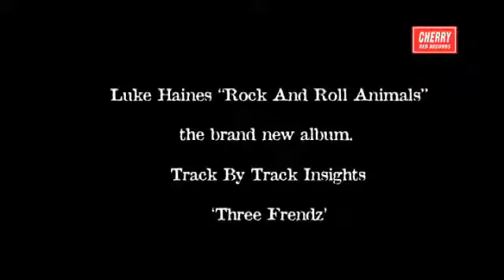Luke Haines - 'Three Frendz'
Luke Haines' new album 'Rock and Roll Animals', released on 29th July 2013 through Cherry Red Records. In an exclusive clip Luke discuss the creation of 'Three Frendz'.